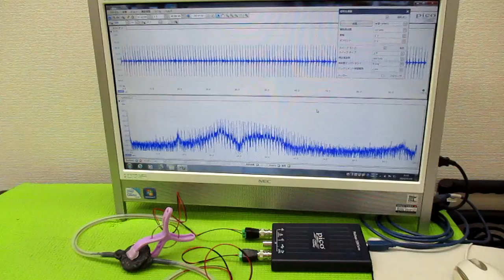メガヘルツの超音波発振制御プローブ製造技術